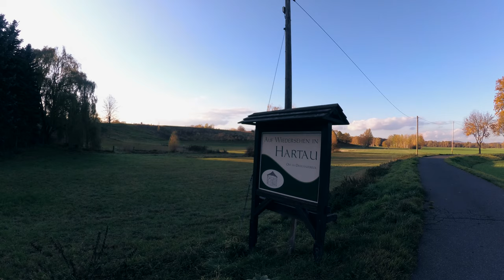Zittau/Hartau Niemcy - spacer po miejscowości i okolicy 4K/60fps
Kamera Xioami Yi4K+
Gimbal Xioami 3-axis